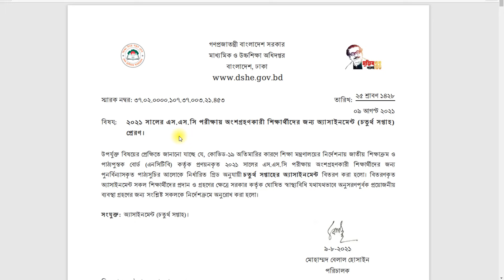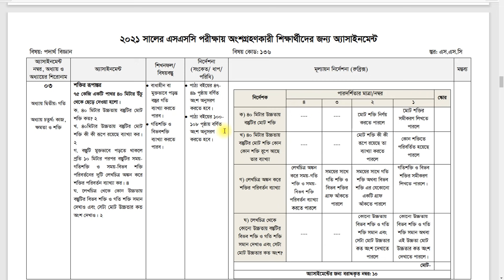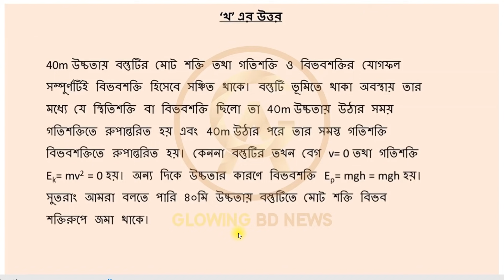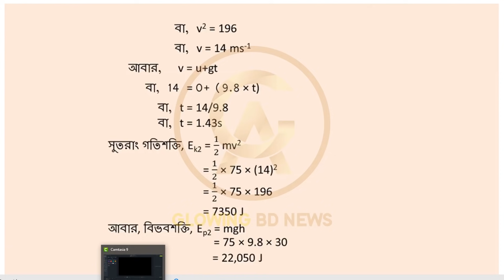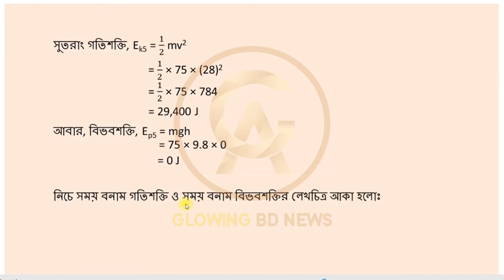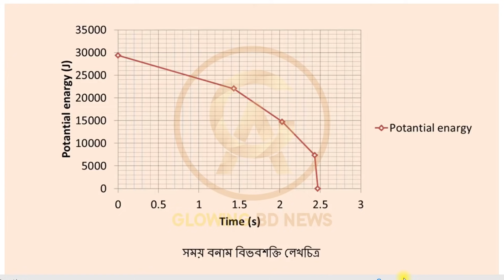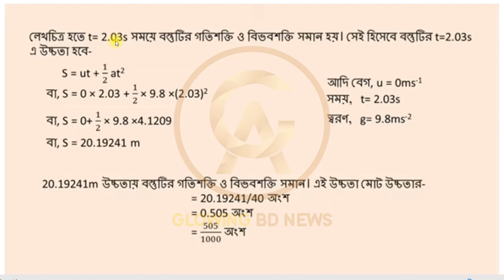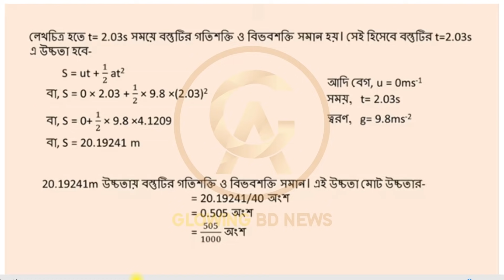ssc 2021 4th week physics assignment answer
ssc assignment
ssc assignment 2021 physics 4th week
ইতিহাস এসাইনমেন্ট
assignment
ssc assignment 2021 4th week
2021 ssc assignment answer
ssc 2021 assignment 4th week
2021 ssc assignment
ইতিহাস ২য় সপ্তাহ
history assignment
২০২১ সালের এসএসসি অ্যাসাইনমেন্ট
এস এস সি এসাইনমেন্ট ২০২১
history assignment ssc 2021
ssc assignment 2nd week
class 10 assignment 2021
ssc
ইতিহাস অ্যাসাইনমেন্ট
assignment class 10
ssc assignment physics 2nd week
assignment ssc 2021 2nd week
assignment ssc 2021 history
ssc 2021 assignment
ইতিহাস ২য় সপ্তাহের এসাইনমেন্ট
ssc assignment 2021 ইতিহাস
ssc assignment 2021 physics 3
২য় সপ্তাহের এসাইনমেন্ট
ssc assignment 2021 4th week physics
ssc assignment 2021 physics answer
2021 সালের এস এস সি পরীক্ষার এসাইনমেন্ট
ssc 2021 history assignment 1st week
ssc 2021 1st week history assignment
history assignment answer ssc 2021
ssc 2021 history assignment 2nd week
ssc 2021 2nd week history assignment
mechanical engineering
২০২১ সালের এইচএসসি অ্যাসাইনমেন্ট
2021 সালের এস এস সি পরীক্ষার এসাইনমেন্ট
২০২১ সালের এসাইনমেন্ট
এসএসসি এসাইনমেন্ট
এসাইনমেন্ট
অ্যাসাইনমেন্ট
ssc 2021 4th week physics assignment answer,SSC Assignment 2021 Physics 4th Week,SSC 2021 assignment 4th week Physics,এসএসসি পদার্থ বিজ্ঞান চতুর্থ সপ্তাহের অ্যাসাইনমেন্ট,SSC physics assignment answer 4th week 2021,
SSC 2021 4th Week Physics Assignment 3 Answer,এসএসসি ২০২১ পদার্থবিজ্ঞান এসাইনমেন্ট ৩ ৪র্থ সপ্তাহ,পদার্থবিজ্ঞান সমাধান ৪র্থ সপ্তাহ,SSC Assignment 2021 4th Week Physics Solution,SSC Assignment 2021 4th Assignment week,Arts Group Question
পদার্থবিজ্ঞান সমাধান,SSC assignment 2021,1st Week,SSC 2021 Exam,Asad Educare,ssc exam 2021 physic assignment solution part 01,SSC Exam 2021 Physics Assignment Answer 1st week,এসএসসি পদার্থবিজ্ঞান এসাইনমেন্ট সমাধান,
SSC 2021 1st week Physics Assignment Answer,এসএসসি ২০২১ ১ম সপ্তাহ পদার্থবিজ্ঞান এসাইনমেন্ট উত্তর,